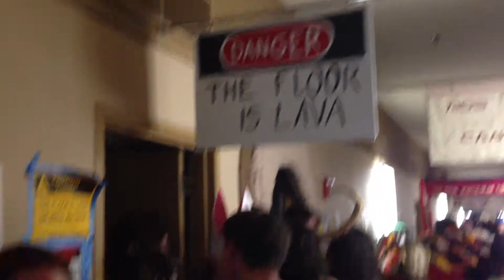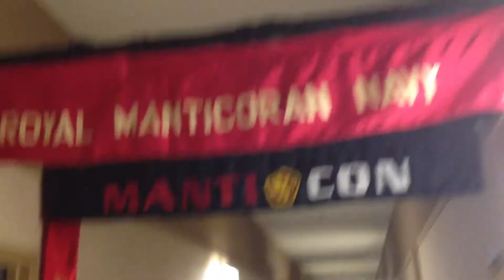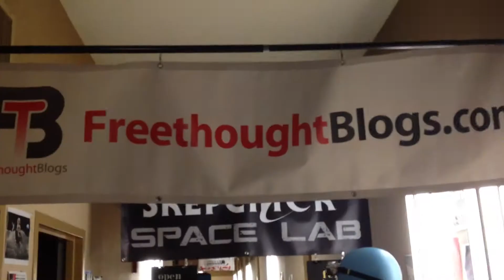CONvergence 2014 Day 3 Vlog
Day three of our annual trek to CONvergence in Bloomington, MN.